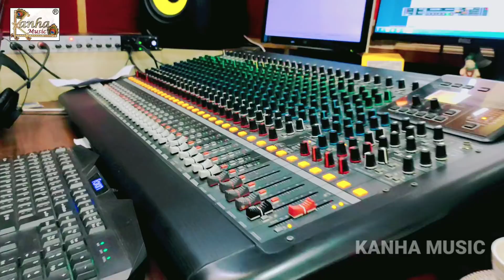चुनाव गीत - Bhojpuri#Chunav prachar Song -chunav prachar2025 | Aryan Gupta _Kajal Anokah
" K A N H A   M U S I C   P R E S E N T S " ©®

• Album : Chunaw Parchar Geet

• Singer : Aryan Gupta, Kajal Anokha

• Lyrics : Ravindra Vidyarthi

• Producer : Aryan Gupta

• Music Director : mix

• Video Director : Himanshu Raj

• Video Management : Ajay Jee

• Recording/Label : Kanha Music Recording Studio

• Digital Head : Zed Entertainment

• Special Thanks : Tahir Hussain

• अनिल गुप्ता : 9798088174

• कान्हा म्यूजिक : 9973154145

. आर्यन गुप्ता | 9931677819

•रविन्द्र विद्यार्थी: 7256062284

* नोट : कॉल करने का समय [ सुबह 10:00 से शाम 6:00 बजे तक ]

About us :

This Channel is a " Music & Entertainment " Channel, Where You Get Latest Bhojpuri/Hindi Songs Everyday. This Channel is Run Under The Ownership Of " Mr. Aryan Gupta ". Who is Also the Owner Of His Own Music Company With Name Kanha Music Recording Studio®, Thawe.

हमारे बारे में :

यह चैनल एक "म्यूजिक एंड एंटरटेनमेंट" चैनल है, जहाँ आपको भोजपुरी / हिंदी गाने हर रोज मिलते हैं। यह चैनल " आर्यन गुप्ता " के स्वामित्व के तहत रन है तथा कान्हा म्यूजिक रिकॉर्डिंग स्टूडियो® के निर्माता हैं !!

Address :

Kanha Music Recording Studio®
Near Thawe Durga Mandir, Bideshi Tola-07, Thawe, Gopalganj, Bihar-841440

Used HashTags :
Priya singh ka gana
priya singh bhojpuri song